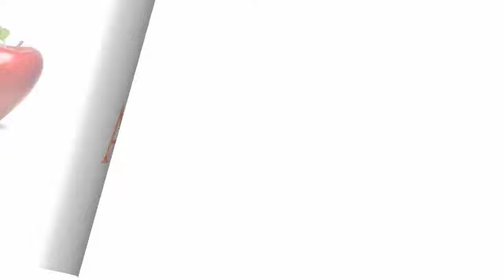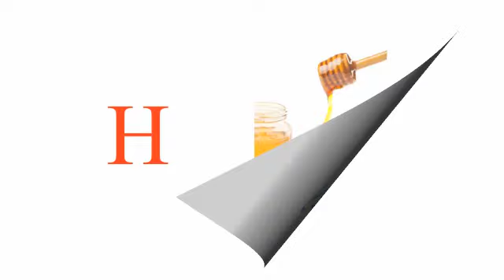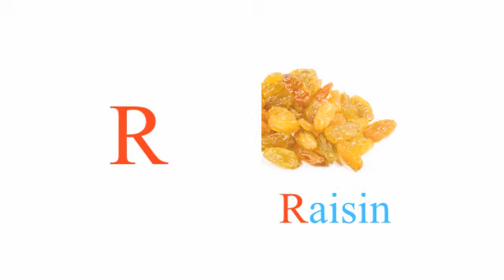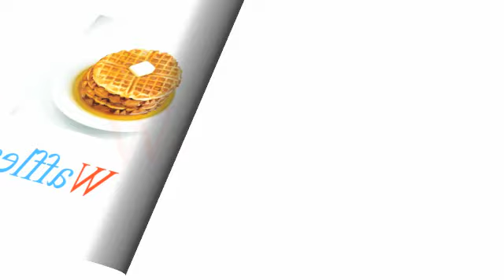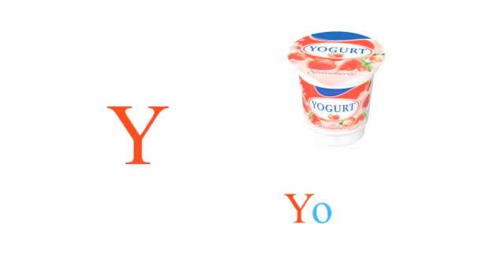MyFirstFoods - Alphabets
My First Foods" to allow your kids to learn about the first foods starting with every letter of the alphabets which they will taste and try in their early years.